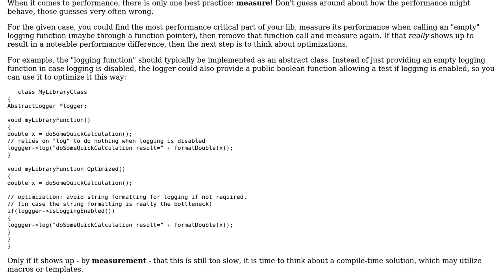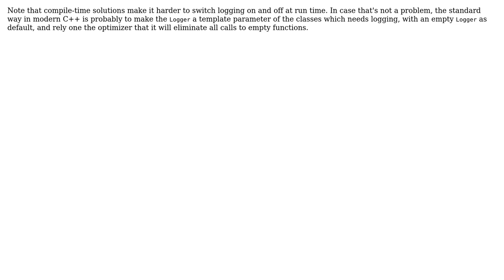Software Engineering: Handle Optional Logging in High-Performance Library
With thanks & praise to God, and with thanks to the many people who have made this project possible! | Content (except music & images) licensed under CC BY-SA | Music | Images & others | With thanks to user Svalorzen user Doc Brown and the Stack Exchange Network Trademarks are property of their respective owners. You are responsible for your own actions.